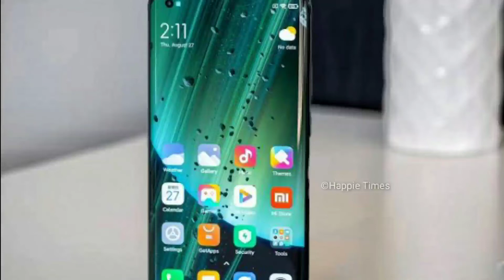Xiaomi launches its 80W wireless charger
Xiaomi launches its seconds wireless charger of 80W, it charged a 4000mah xiaomi mobile in 19 Minutes